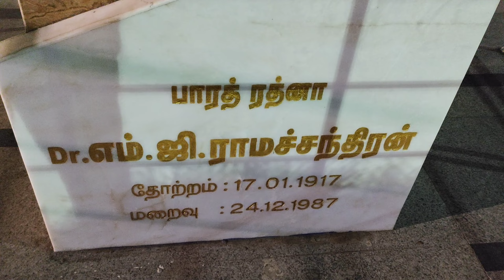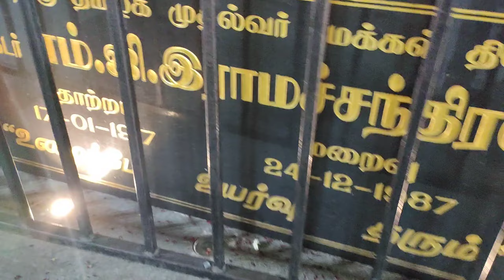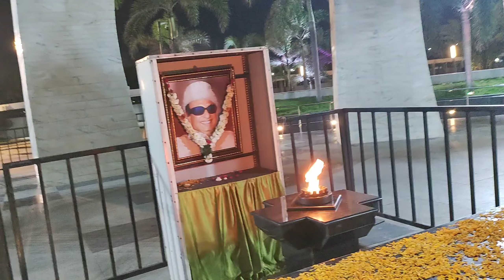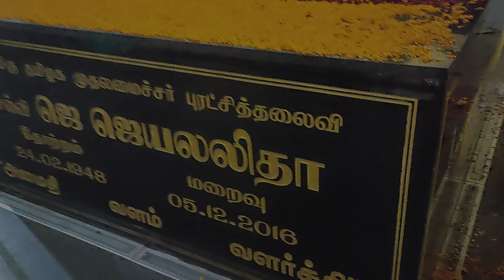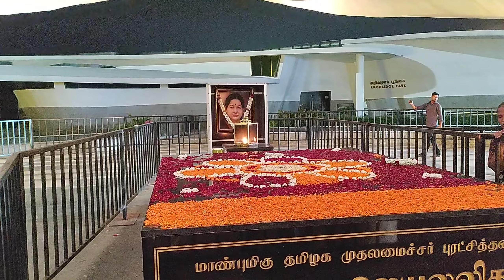GREAT CM OF TAMIL NADU| JAYALALITHA MEMORIAL AND M.G.R MEMORIAL